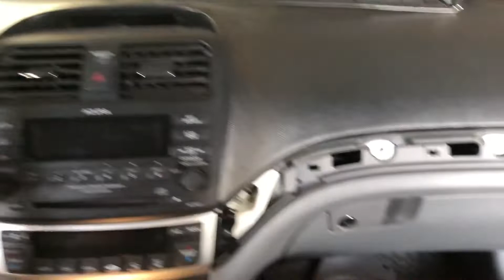El Copart Acura TSX Reconstruido! Parte Final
Parte final de el Copart Acura TSX, ya listo!